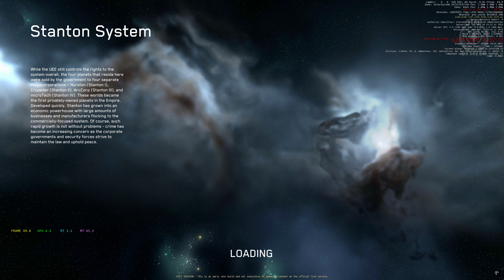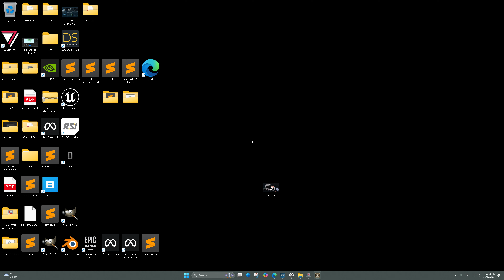Star Citizen 4K Alpha 3.24.3 | Polaris Testing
Star Citizen Alpha 3.24.3 PTU.9410828

I was just testing out the Polaris, flew to Microtech and CTD

Chapters:
00:00 Arena Commander Polaris
01:45 Orison Green Circle
10:00 Hangar Polaris
22:45 QT to Microtech
28:00 Microtech

DLSS Quality 4K
Very-High Settings | 3840 x 2160
Operating System: Windows 11 Pro-64-bit
Processor: 14th Gen i9-14900KS
Memory: DDR5 128 GB 5400 MHz
NVIDIA GeForce RTX 3090
Thrustmaster Warthog Joystick and Throttle
MFG Crosswind Rudder Pedals
Tobii 5

Asus AI Overclocking: Off
Efficiency cores ON and HT ON

Nvidia Control Panel Settings:
Anisotropic Filtering: Application-controlled
Anti-Aliasing - Mode: Application-controlled
GSYNC: On
Power management mode: Prefer Max Performance
Shader Cache Size: Unlimited
Texture Filtering Anisotropic Filtering: On
Texture Filtering Negative LOD bias: Clamp
Texture Filtering Quality: High Performance
Texture Filtering Trilinear optimization: On
Threaded Optimization: On
Triple Buffering: On
VSYNC: On
Vulkan/OpenGL present method: Prefer layered on DXGI Swapchain

Looking to join an Organization in Star Citizen?